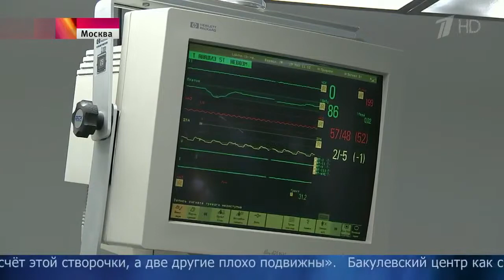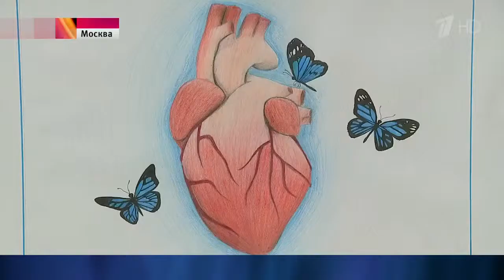В центре имени А Н Бакулева прошел Всероссийский день детского сердца